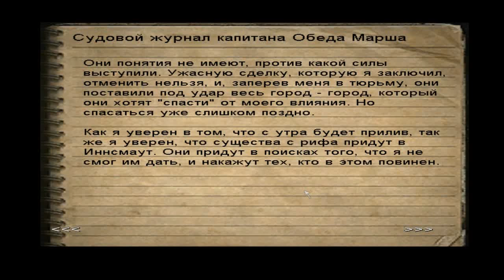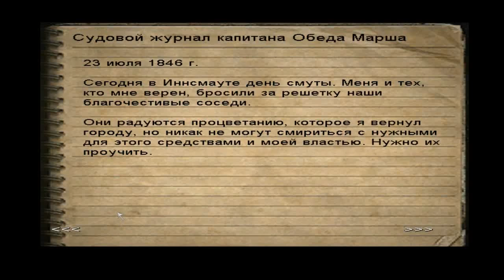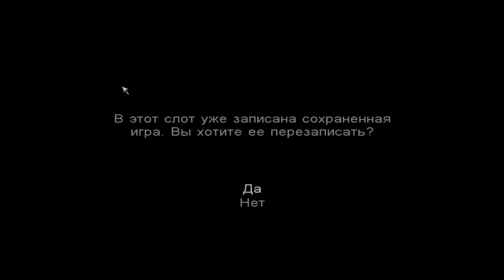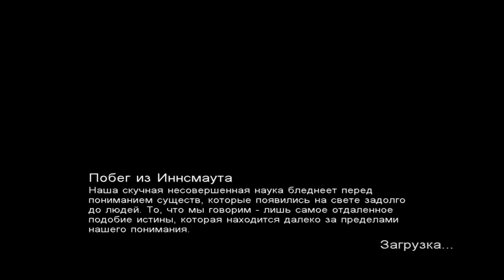Call of cthulhu dcote часть 10